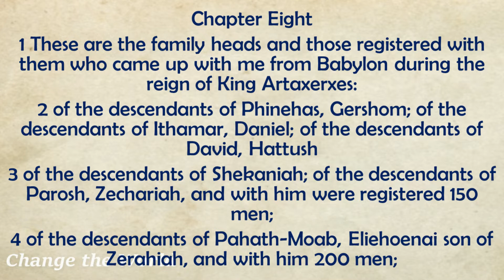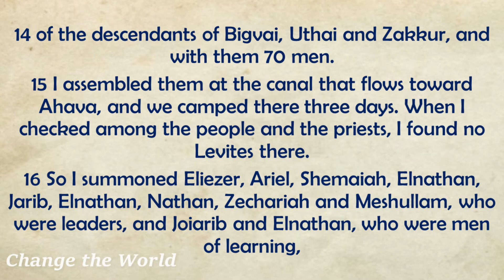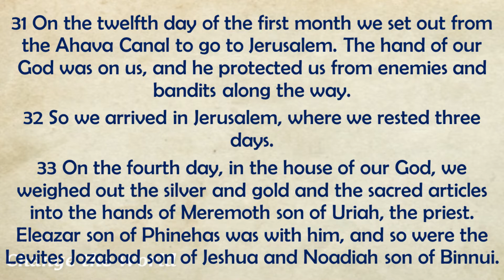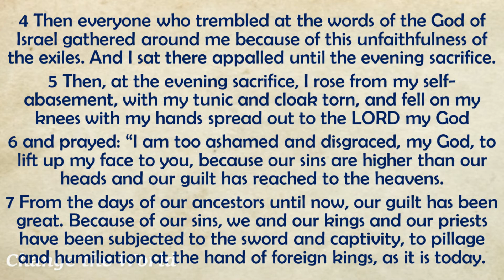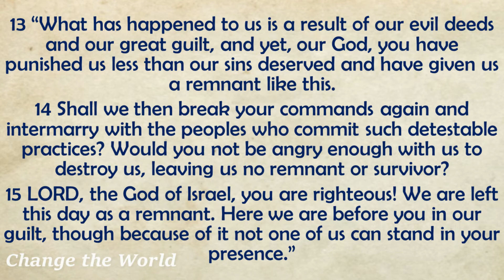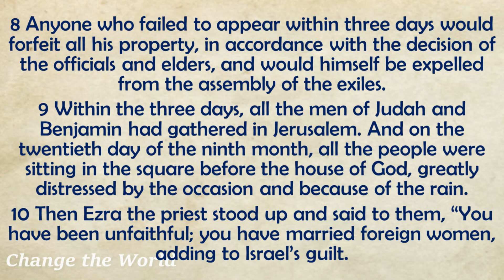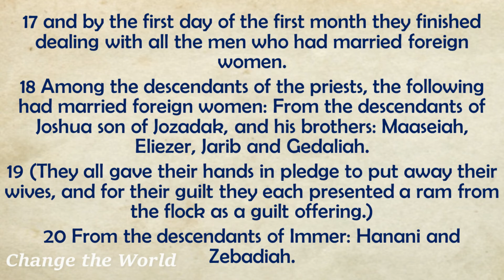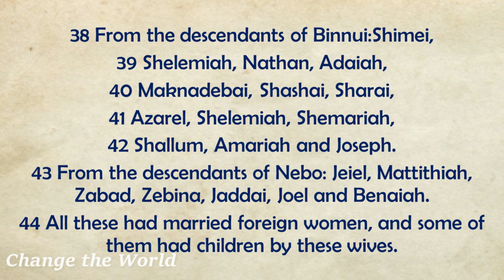Day 140 May 20 - Ezra 8 - 10 | English Audio Bible - Today's Bible Reading for Daily Readers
Title: Day 140 May 20 - Ezra 8 - 10 | English Audio Bible - Today's Bible Reading for Daily Readers